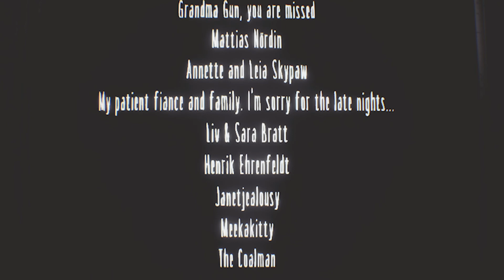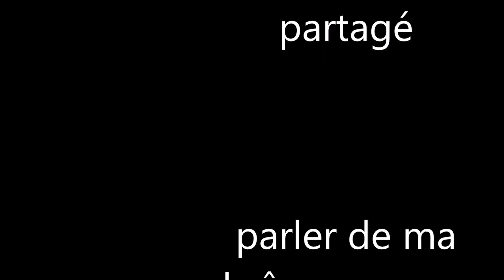Little Nightmares - extantion 3/vidéo 8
je suis chez la madam et je me fait poursuivre par des ombre dont je doit me débarasser pour me faire prendre au piège.